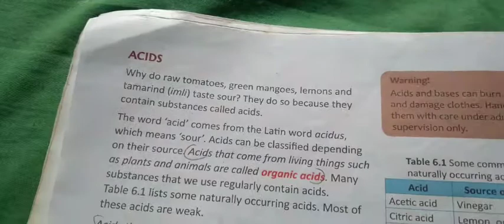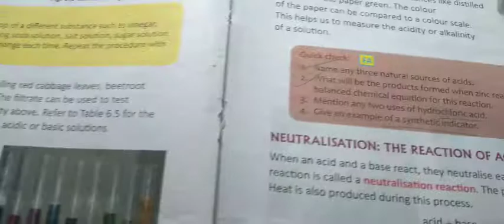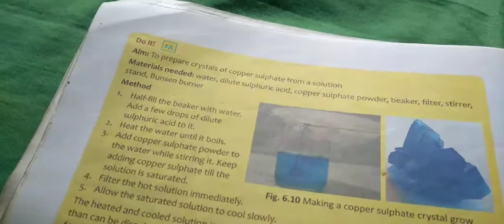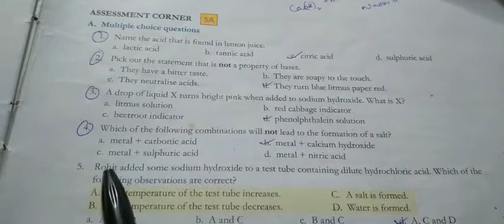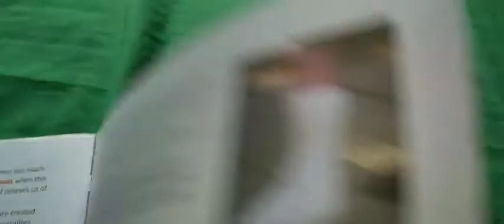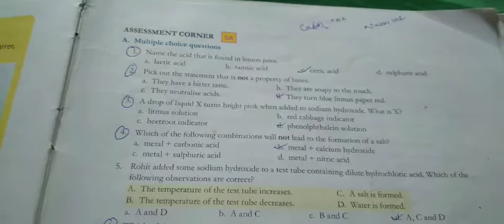THE LIVING WORLD. ₩₩₩₩₩₩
TAXONOMIC categories. PART  2.